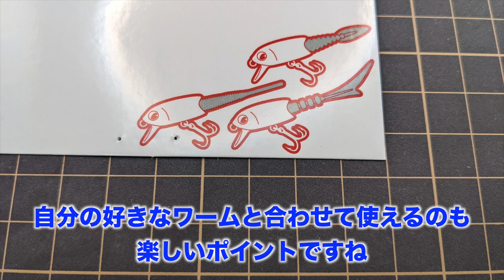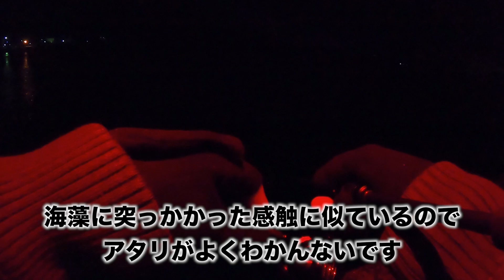【ダイワ月下美人】プラグだけどワーム着せ替え可能な新感覚ルアー登場！【メバリング】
今回はダイワ月下美人の2023年の新商品、しずる50Sでメバリングをしてきました。

〈ジグ単用〉
【シマノ22ソアレ】アジング、メバリング最強バーサタイルロッド購入！【22ソアレSS】【22ソアレBB】
【メバリングロッド＆リール新調】20月下美人メバル74UL-S＆月下美人X2000S-P購入！

〈フロートリグ、キャロライナリグ用〉
【アジングロッド】キャロ、フロートリグ入門はコレ！ダイワ月下美人アジング80ML-Tご紹介！

【メバルハンター】プラッキング初心者にオススメの価格破壊ルアーでメバリング！
【メバリング】メジャークラフトのちっちゃいタイラバ！ナノラバ使ってみた！

〈sasaki fishing vlog〉
ライトゲームのワームやルアーの新商品を実釣を交えてご紹介する動画を投稿しています！
なのでアジングとメバリングがメインになりますが時期によってはエギングなどもやってます！

〈楽曲・効果音〉